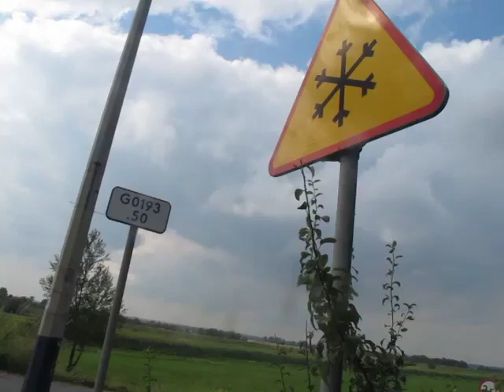Wisła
w Niepołomicach